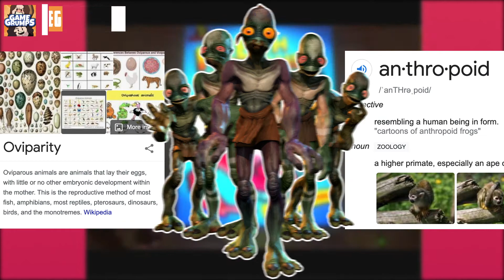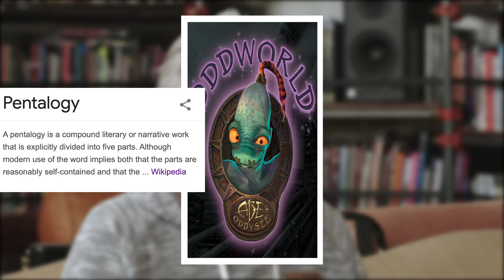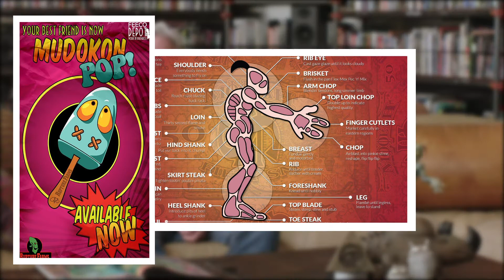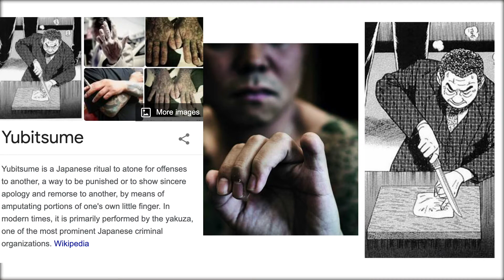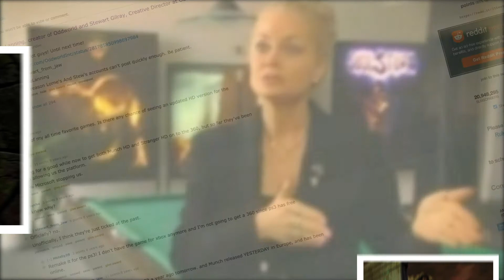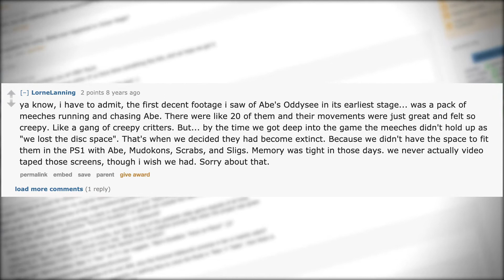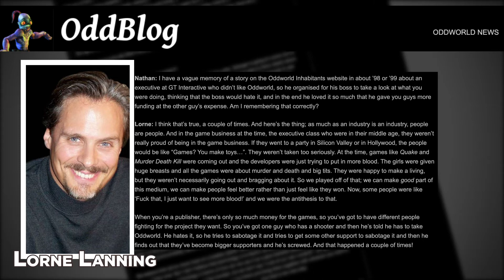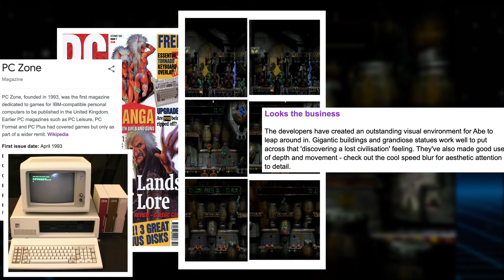Oddworld: Abe's Oddysee |Explained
→ In this video we go over the fan loved game, "Oddworld: Abe's Oddysee".

Time-Stamps:
0:00 Merch
0:20 Introduction
1:20 The Characters
3:22 The Story (Part 1)
5:05 Mudokon Meat
5:45 The story (Part 2)
6:30 Four Fingers/Three Fingers
7:27 The story (Part 3)
9:10 Production/Development
13:40 Reviews
15:45 Outro